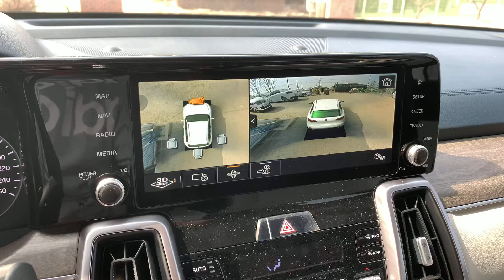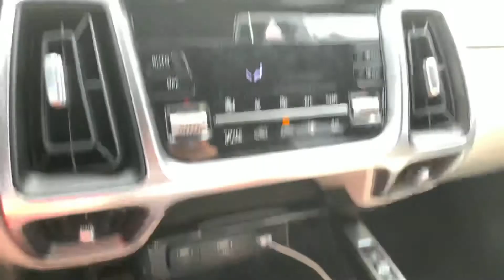쏘렌토mq4 카존 어라운드뷰 시공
쏘렌토 mq4 2021년
적용제품
- 카존 3d 어라운드뷰 시즌3
- HDK 2019 인터페이스

고화질, 터치, 국산 3D어라운드뷰
Made in korea 국산제품

소비자가 140

제품 취급문의 (주)네비킹